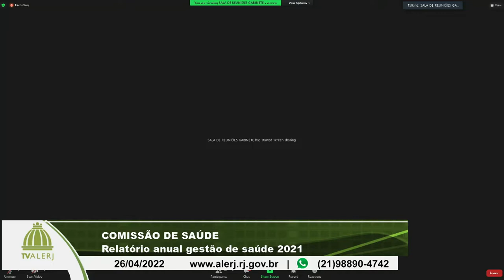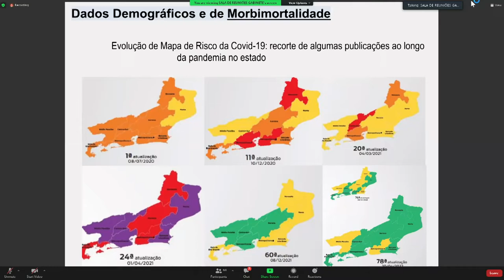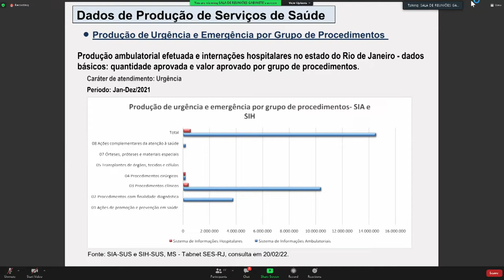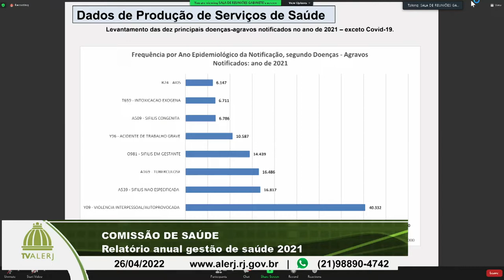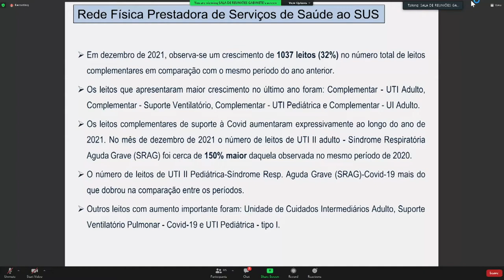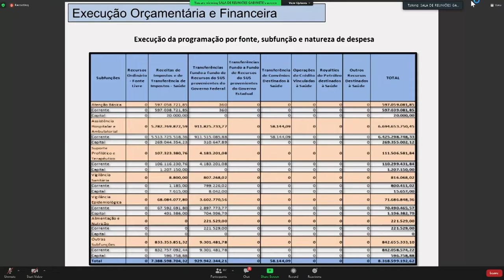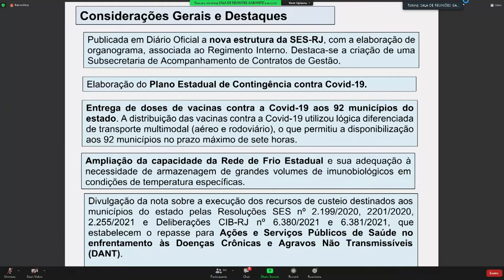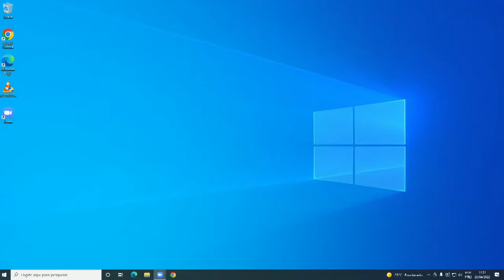Comissão de Saúde - Relatório Anual 2021